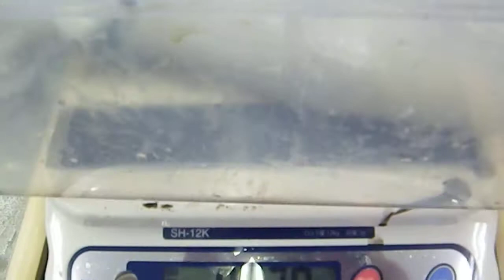アオリイカ600～970Gを４杯 串本にて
釣太郎白浜店です。アオリイカ600～970ｇを４杯お持ち頂きました。
串本地磯で活アジ・ヤエン釣りでの釣果です。
お持込み頂きありがとうございました。